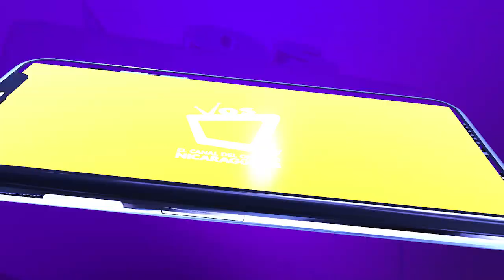El desempleo impulsa el emprendimiento y negocios informales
El desempleo producto de la pandemia y de la crisis social ha obligado a muchas familias nicaragüenses a poner en práctica el emprendimiento de sobrevivencia.